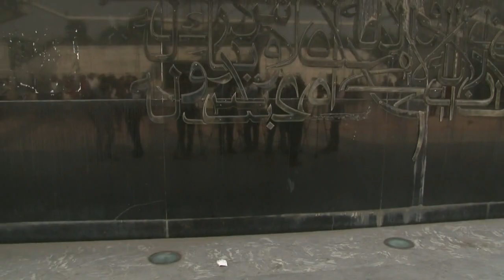জাসাস এর নবগঠিত কমিটির নেতৃবৃন্দের শহীদ জিয়ার মাজারে শ্রদ্ধা ও ফাতিহা পাঠ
২৭ ডিসেম্বর, ২০২১
জাতীয়তাবাদী সামাজিক সাংস্কৃতিক সংস্থা-জাসাস নবগঠিত কমিটির নেতৃবৃন্দের শহীদ জিয়ার মাজারে শ্রদ্ধা ও ফাতিহা পাঠ।

প্রধান অতিথিঃ এডভোকেট রুহুল কবির রিজভী, সিনিয়র যুগ্ম মহাসচিব, বিএনপি।